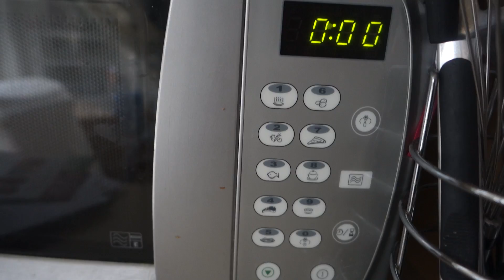Get Ripped or Diet Tryin': The Warm Up [Episode 1]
Welcome to my Diet series! Apologies for the rush in this video but my constraint of time was very unexpected

MyFitnessPal - ajlifts

(For reference purposes: 6ft, 222lbs - This video was made 7 days into my cut.)